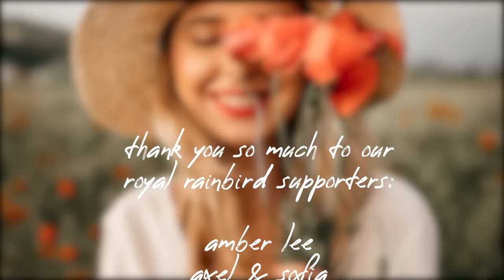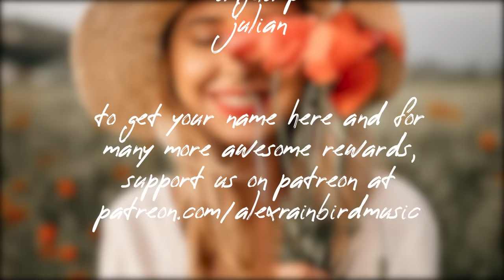Indie/Pop/Folk Compilation - June 2023 (2-Hour Playlist)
💿 Tracklist:
0:00 Hills x Hills - ‘Already Home’
3:34 sød ven - ‘restored’
6:27 The Guest and the Host - ‘You're The One’
9:53 Brook St - ‘Wanna Come Back’
14:19 Clouds And Thorns - ‘The Best Days (feat. Luna Keller)’
17:27 Alex Di Leo - ‘Blue (Acoustic)’
20:24 Wilfred - ‘cigarette’
25:04 WATERBEAR - ‘Startastic’
27:13 Quiet Takes - ‘Wanted’
30:40 Meadowlark - ‘I Want Love (Like I Give My Love)’
34:17 Pat Burgener - ‘Mexico’
37:15 Melle - ‘Can't Come Home’
40:44 Lexie Carroll - ‘Growing Pains’
44:09 néomí - ‘Oh My Darling’
48:17 Canyon City - ‘Petrichor (Soft Version)’
51:45 Callum Pitt - ‘More Than This’
55:51 Kaleah Lee - ‘All At Once’
59:38 Neev - ‘The House’
1:03:36 Benjamin Love - ‘Good Thing’
1:06:54 The Lost Hours - ‘Miss America’
1:10:38 Freyr - ‘Wilderness’
1:14:01 Laney Tripp - ‘Cedar Island’
1:16:59 Lauren Juzang - ‘Losing Your Head’
1:21:04 Lucy Clearwater - ‘We're Not Happy’
1:24:48 Quiet Houses - ‘Weightless’
1:28:46 Brendan James - ‘Happy Just To Be Alive’
1:32:18 Sky Olson - ‘Cruise Control’
1:35:31 Michael Lane - ‘In Your Arms’
1:39:15 Jim and Sam - ‘Like Children Do’
1:42:05 Riley Pearce - ‘Habit (feat. Maddy May)’
1:45:37 Will McCartt - ‘the space we're in’
1:48:42 Zoe Konez - ‘Easy To Learn’
1:52:40 Tay Oskee - ‘I Miss It’
1:55:53 Kids In America - ‘Dear Samantha’
1:58:53 East Love - ‘Moonlight’